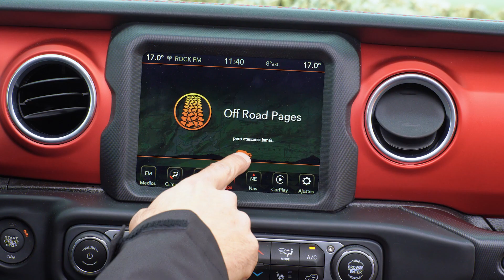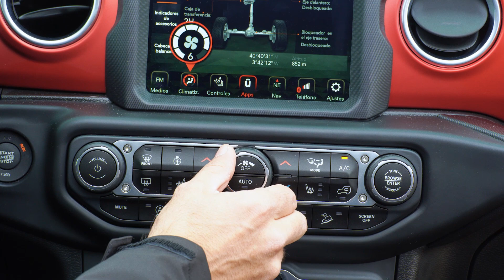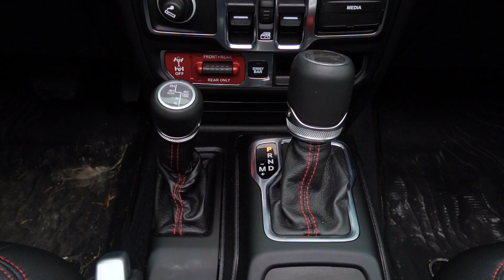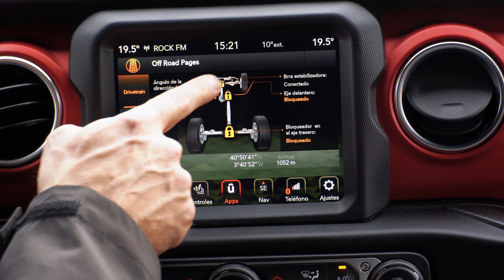Jeep Wrangler Rubicon | Prueba | Review | Opinión | Coches.com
El Jeep Wrangler Rubicon llega a la prueba en profundidad de Coches.com arrasando como lo hace en cualquier camino. El todoterreno más icónico de la historia presenta una tecnología muy mejorada pero sigue manteniendo el espíritu salvaje que lo caracteriza. En el vídeo de hoy nos hacemos algunas preguntas: ¿Sigue conservando su esencia el Jeep Wrangler? ¿Tiene sentido un vehículo así en plena era de la electrificación? ¿Hasta dónde es capaz de llegar el Wrangler Rubicon? Lo respondemos en carretera y, también, off road.

00:00 Introducción
02:47 Diseño exterior
06:48 Diseño interior
10:41 Plazas traseras
11:38 Maletero
13:24 Motor
15:19 Prueba dinámica y off road
23:10 Conclusiones